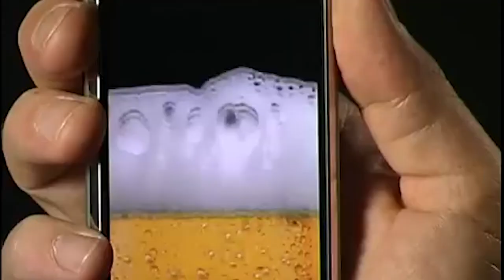Eric Seufert and Jon Radoff on scaling games with advertising networks, mobile evolution, ATT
Do you want to learn more about scaling customer acquisition for an online product? The lessons here will apply whether you are shipping a game, a metaverse experience or any type of mobile application.

Eric Seufert worked at legendary game publishers like Rovio, Wooga, and Digital Chocolate--where he literally wrote the book on Freemium Economics for games. Eric's concern for several years has been scaling games by optimizing unit economics and accessing scalable user acquisition channels. In this conversation, Jon and Eric talk about how the market for mobile user acquisition has changed; how the market for advertising networks has evolved; and even how the strategy for game marketing has shifted from the "Harry Crane" measurement paradigm to the "Don Draper" paradigm which is all about audience resonance. We cover the differences (or lack thereof) in performance vs. brand marketing; how new privacy rules such as ATT (App Tracking Transparency) have impacted the user acquisition markets; and how to staff a user acquisition team at your publisher.

If you're looking for an overview of how to gain access to the mass market of consumers on mobile--both the history, present and possible future--this is the conversation you'll want to hear!

Jon’s ideas can be found...

0:00 Intro
2:13 The history of advertising to scale
9:52 Curating apps
14:23 The rise of ad networks
16:15 Ad brokers
19:25 Ad networks vs ad brokers
19:46 Facebook and the history of mobile gaming
23:34 Modes of reaching consumers
28:37 Apple’s recent ATT (App Tracking Transparency) changes
38:06 What’s next in advertising?
41:47 Niche marketing
42:27 Content fortresses
45:56 How to market small and niche games
49:14 The age of creativity
59:10 Understanding your audience
1:03:35 Community building, web3, and NFTs
1:06:45 Web3 and NFT marketplaces
1:10:34 Actionable takeaways
1:13:54 Learn more about Eric Seufert